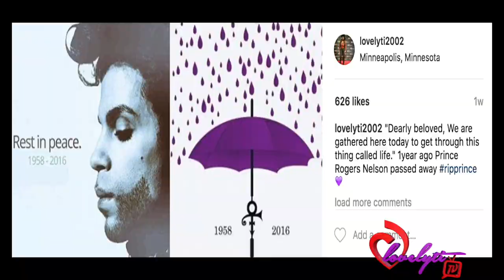Prince’s Family Members Planning a Reality Show